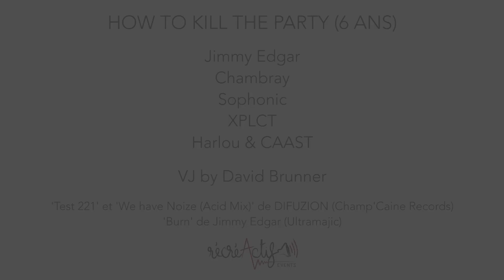HOW TO KILL THE PARTY (6th anniversary) @ Le Bikini - Report by Ante Bellum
Champ'Caine Records (Récré-Actif - Event) presents
HOW TO KILL THE PARTY - 6ème anniversaire

Jimmy Edgar
Chambray
Sophonic
XPLCT
HARLOU & CAAST

VJ :
David Brunner

Vidéo : ANTE BELLUM FILMS